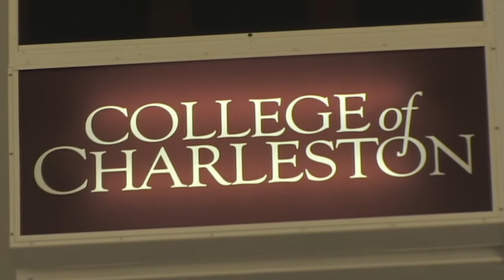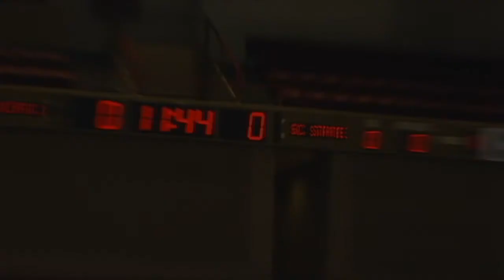Tauras Basketball (New Arena)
TC 04:23

Tauras Skripkauskas_ Dunk sesion in the brand new arena. College of Charleston.

Directed by: Pablo López Guardiola
Camera: McKenzie Brodnick
Camera assistance: Konstantin Vengerowsky

Software: Sony Vegas 7.0, After Effects, Magic Bullet Editors
Mp4 codec

Cameras:
Panasonic DVX 100B
Canon XL2

Steadicam Merlin

Music composed by: Baret Da Cru

Comments welcome